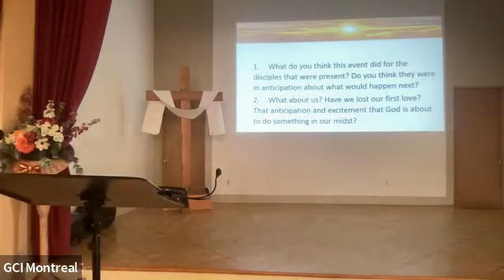2023 02 19 Robert Calame GMT20230219 161041 Recording 640x360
Sermon given at GCI Montreal by Robert Calame on Sunday February 19 2023 -   Matthew 17:1-9. NIV -   Th transfiguration of Christ - Listen to Him